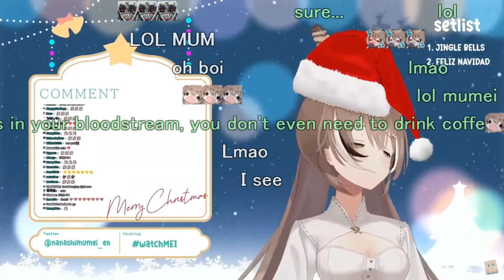【Unarchived】Mumei sings "FROSTY THE SNOWMAN"【Hololive Clips / Nanashi Mumei】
▼Stream source
・Unarchived

▼I make Hololive & VTuber clips with FLOWING LIVE CHATS.
You can enjoy the video along with the viewer's reaction to the live stream.